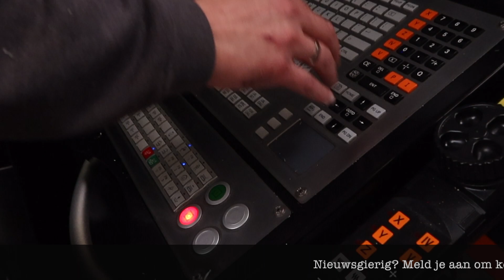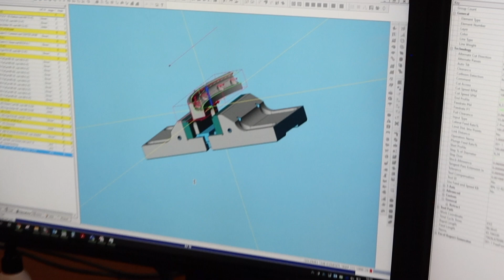Mooie kans hightech opleiding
Kom jij 3 mei kennismaken in Scherpenzeel? Maak kennis met deze opleiding. Dit is een geweldige kans! Na 8 weken kun je aan de slag als vakspecialist.

De werving voor dit project is een samenwerking van Verder in Techniek, Veros,  Leerwerkloket Regio Foodvalley, WerkgeversServicepunt Regio Foodvalley en WerkgeversServicepunt Regio Amersfoort.